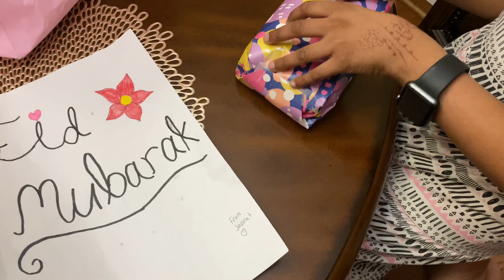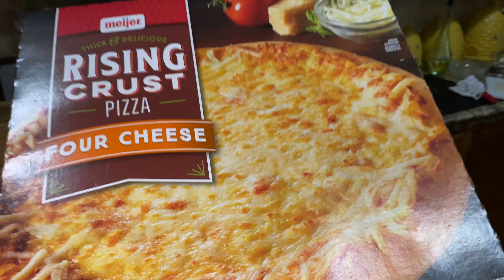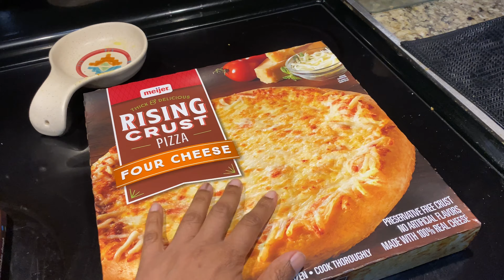দেড় মাস পরে আজ কর্ম জীবনে ফিরে গেলাম||কাজ থেকে ফিরে ফাঁকিবাজি খাবার তৈরি করলাম😁